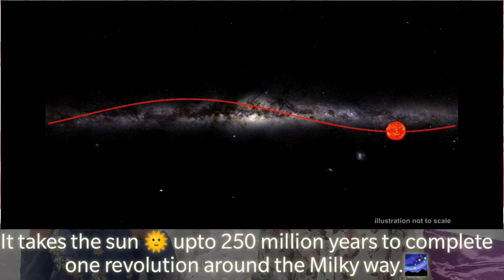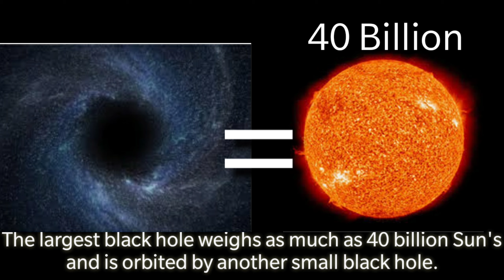10 Facts about universe you are never taught in *SCHOOL* | VLOGGERS HUB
Hii everyone.!🙋🏻‍♀️
Here I upload my next video...🤗

In this video there are 10 unknown facts, so do watch the video till the end.🎞

Like target: 20🌈
The target for now: 110 🦋